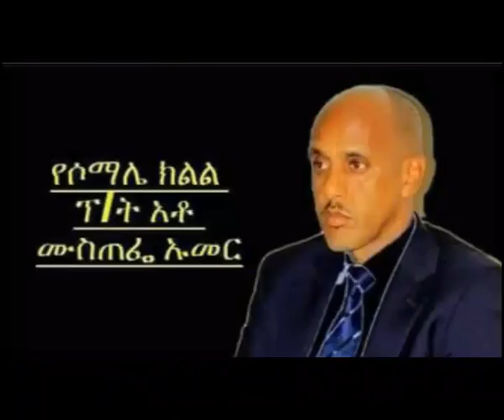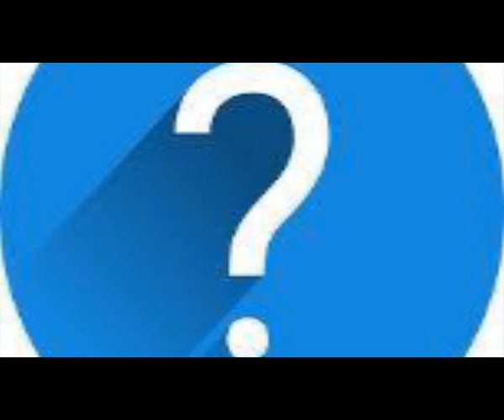Wasiiro Baxsad ah, Mustafe Cagjar Oo Xaar Lacunsiiyay Iyo Liyuugii Oo Goostay